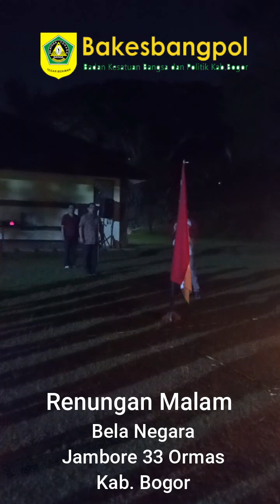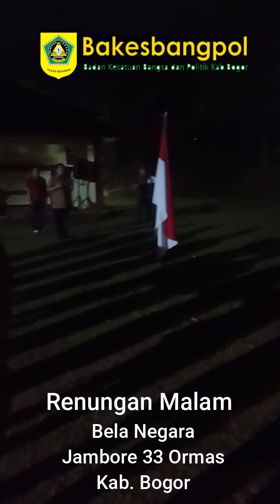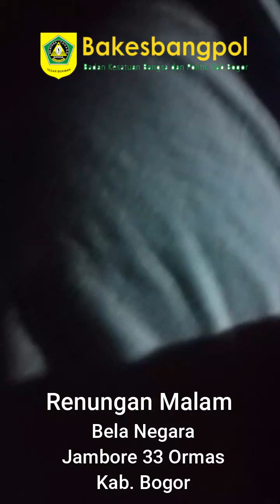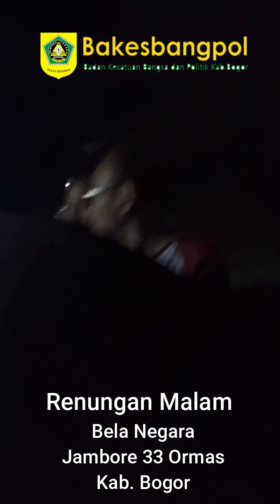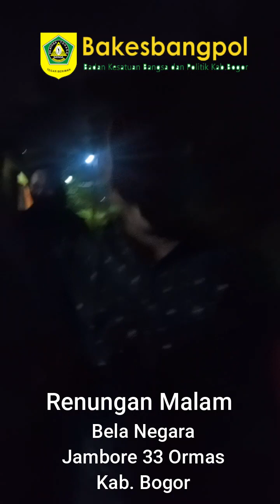Renungan Malam Bela Negara Bersama 33 Ormas Angk Ke 2 Kesbangpol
Sebanyak 33 ormas dan 99 peserta jambore angkatan ke 2 Bakesbangpol di hadiri KPU dan BAWASLU bertempat di puri ayuda resort mega mendung puncak bogor berlangsung tiga hari. (15,16,17/2023)

Sekban bakesbangpol Drs Agus Hasan slamet.mm.resmi membuka jambore angkatan ke dua dalam sambutannya ia mengatakan jambore ormas angkatan ke dua tahun 2023 di ikuti 99 peserta dari 33 organisasi  Kegiatan ini di hal ini merupakan kegiatan silaturahmi antar pemerintah dengan ORMAS di kab.bogor,tentunya bertujuan agar ORMAS nantinya mampu meningkatkan senergiritas antar organisasi dengan pemerintah daerah

Di hari kedua jambore narasumber,dari  KPU kab.Bogor. ketua kpu Ummi Wahyuni menjelaskan, saat ini KPU sedang menjalankan tahapan Pemilu berupa rekrutmen badan adhoc PPK dan PPS. "Selain itu juga kami sedang melakukan uji publik penataan dapil DPRD Kabupaten Bogor yang diusulkan ke KPU RI melalui KPU Provinsi," ujar Ummi Wahyuni.

Selain itu, Ummi menambahkan KPU Kabupaten Bogor juga berupaya memertahankan juara dalam pembuatan Rumah Pintar Pemilu (RPP) digital dengan fitur aksesibilitas bagi aksesibilitas bagi difabel."Kami berupaya memertahankan reputasi RPP digital terinovatif di Jawa Barat dengan inovasi

Sementara di sesi kedua narasumber dari bawaslu. ketua sekretariat bawaslu, R.monang silalahi s,sos,m,si mengatakan  penyelenggara pemilu itu KPU, BAWASLU dan DKPP berdasarkan UU NO17 TH 2017  ia memaparkan petunjuk teknis dan pelaksanaan dalam mengawal pemilu dan pilkada tahun 2024 kepada peserta jambore dan mengatakan  tantangan bawaslu dalam mengawal agenda pemilu dan pilkada 2024 diantaranya, maraknya fenomena politik uang dan mahar politik,black campaign,rumor,bullying dan isu sara . Masih sumir dan sempitnya jangkauan pengetahuan tentang dana kampanye, regular yang ada kurang bisa menjamin. Netralitas ASN yang kerap masih terjadi dalam setiap kontestasi politik.

 Monang berharap kepada peserta jambore agar turut mensosialisasikan kegiatan ini agar masyarakat paham, dan saya mengucapkan terimakasih kepada bakesbangpol hingga terselenggaranya acara jambore angkatan ke dua ini. tutupnya.